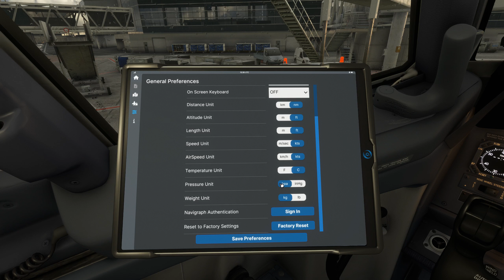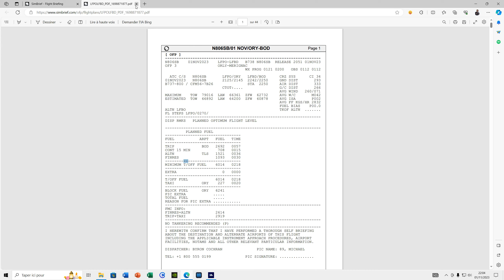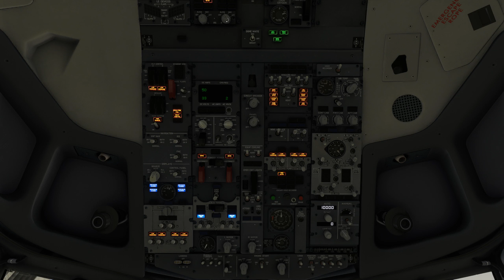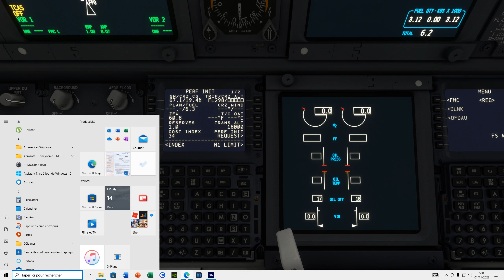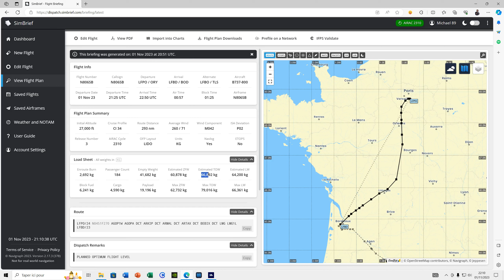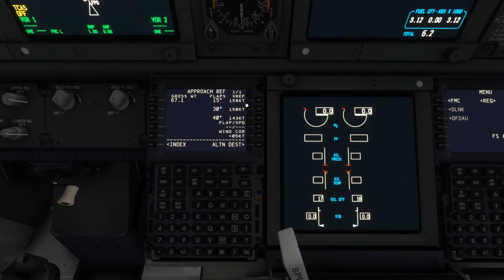EFB DU PMDG 737 | FLIGHT SIMULATOR 2020